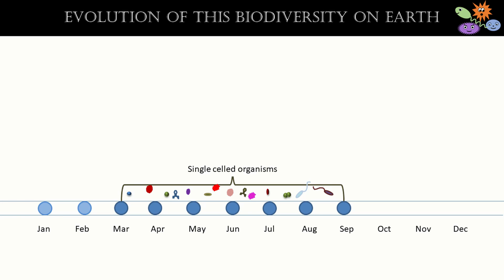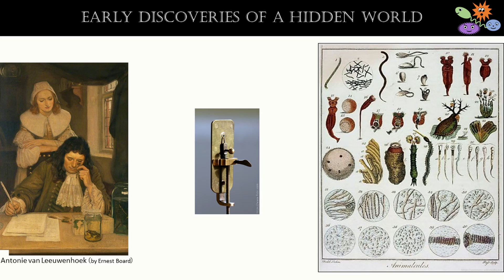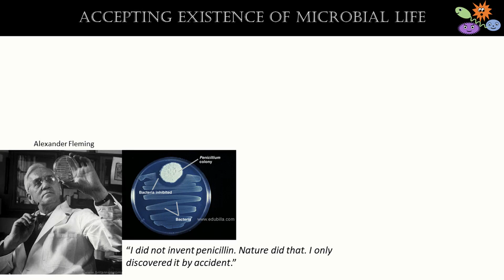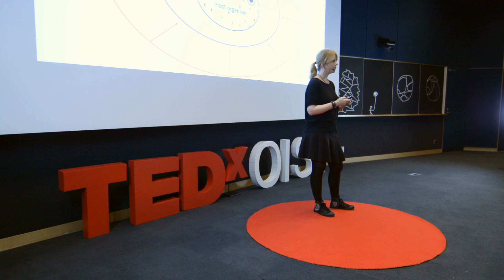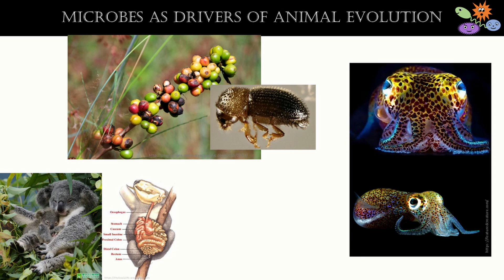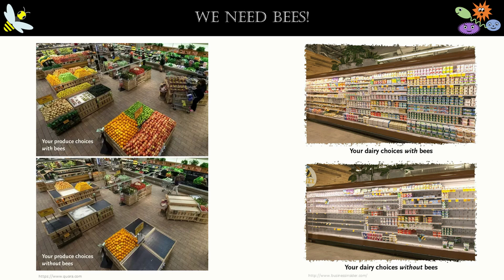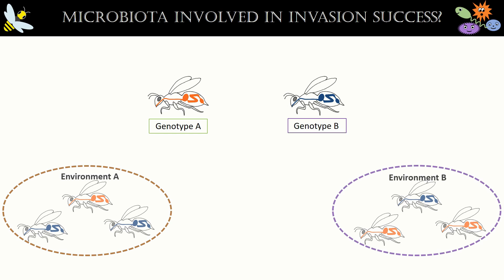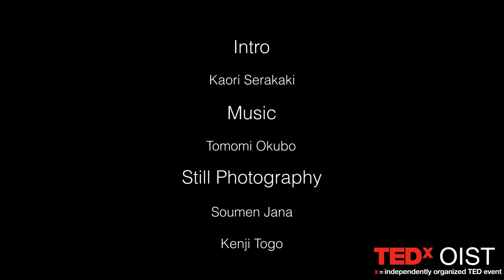The Hidden Power Within - Bee-ing Healthy | Vienna Kowallik | TEDxOIST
Vienna strives to understand the difficult, yet important, question of how different microbes interact with each other and the environment. Vienna strives to understand how different microbes interact with each other and the environment. During her PhD she worked on the natural ecology of Baker’s and Brewer’s yeast. Despite being used by humans for thousands of years, little is known about the life of wild yeast in nature including their natural habitat. Vienna contributed to the identification of the wild yeast’s natural environment and microbial interactions. In her current position, she has decided to tackle the difficult, yet important, question of how microbes in the bodies of animals can lead to their well-being. With her love for nature, and enlivened by a passion for heavy metal music, Vienna will never tire of exploring the mysterious world of microbes. This talk was given at a TEDx event using the TED conference format but independently organized by a local community.